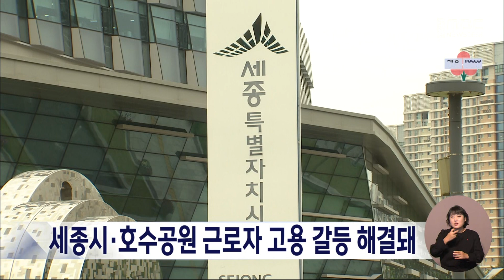세종시·호수공원 근로자 고용 갈등 해결/대전MBC